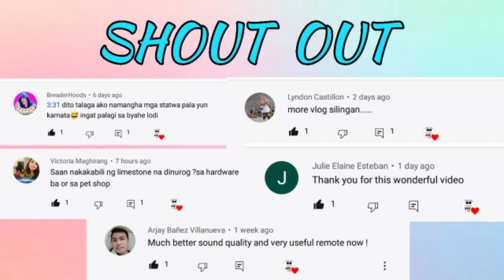PAANO MAGLUTO NG TINOLANG MANOK NG ANTIQUEŃO | NATIVE CHICKEN | KASANGKAPAN NA NASA BAKURAN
VLOG TITLE : TINOLANG MANOK NG ANTIQUEŃO | NATIVE CHICKEN | KASANGKAPAN NA NASA BAKURAN | KUSINA SERYE

Tinola is a Filipino chicken soup, Traditionally dish is cooked with chicken, wedges of green papaya, and leaves of the siling labuyo chili pepper.

Pls follow also our FACEBOOK PAGE

@MGA KAPHA NI HORHE

See you on the next future videos

Salamat mga kaMATA..